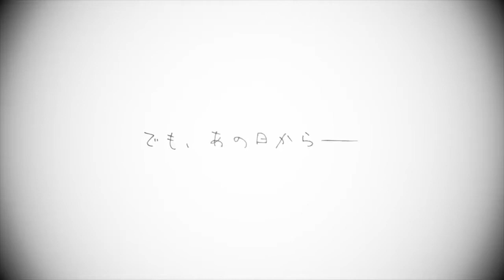My Recently Hired Maid is Suspicious - Official Trailer | Anime Trailer アニメ予告編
Trama:
 Il giovane padroncino cammina tranquillo mentre la sua nuova domestica dice e fa cose che lo mettono in imbarazzo o a disagio. Ma cos'è che questa seducente domestica vuole davvero? Che si tratti di... amore?

Titoli alternativi:
The Maid I Hired Recently Is Mysterious
Saikin Yatotta Maid ga Ayashii

Genere: Commedia , Romantico, Slice of Life

Casts:
Yuri: Saori Hayami
Lilith: Rie Takahashi

Staffs:
Original: Wakame Konbu (published monthly "Gangan JOKER" published by Square Enix)
General Director / Series Composition: Minato Mirai
Director: Misuzu Hoshino
Assistant Director: Yuji Ibe
Character design: Manchi Yoshino
Animation production: SILVER LINK. × BLADE

© Konbu Wakame / SQUARE ENIX ・ "The maid I recently hired is suspicious" Production Committee

My Recently Hired Maid Is Suspicious anime,
My Recently Hired Maid Is Suspicious anime pv,
My Recently Hired Maid Is Suspicious anime trailer,
My Recently Hired Maid Is Suspicious anime episodio 1,
My Recently Hired Maid Is Suspicious anime release date,